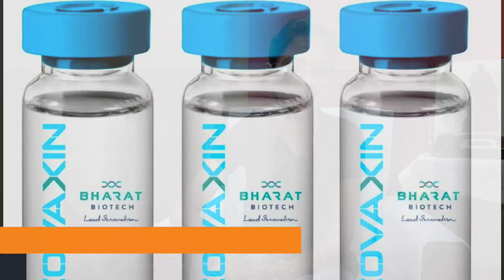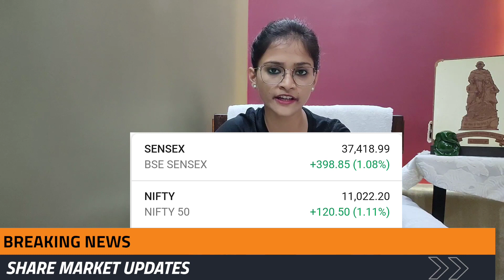DAILY NEWS #36 Gajendra Shekhawat | Uma Attack Pawar | COVID-19 | VaccineTrail | Rajasthan Politics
Catch the Latest News on National, International, Politics, Covid-19, Sports, Health, Travel, Business, Tech, Entertainment, Regional, Devotional, and Today's History.

Featuring - Muskan Kumari
Edited By - Sourav Kumar

The India Insight के साथ देखिये देश विदेश से जुड़े सभी महत्वपूर्ण खबरें|